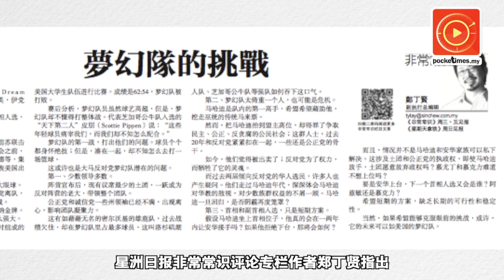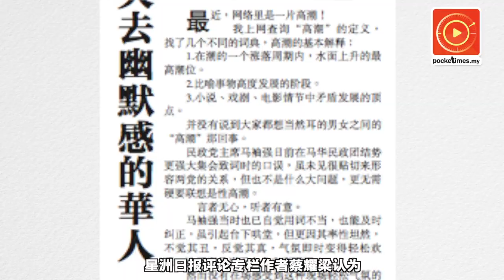推马哈迪任相·希盟梦幻队的挑战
如果希盟能够克服眼前的挑战，或许，它的未来可以如美国的梦幻队。

《非常常识》全文：goo.gl/5A4TBm
《失去幽默感的华人》全文：goo.gl/LZhVTD